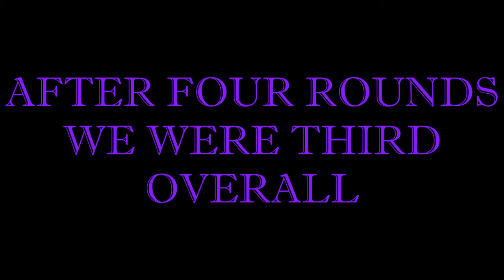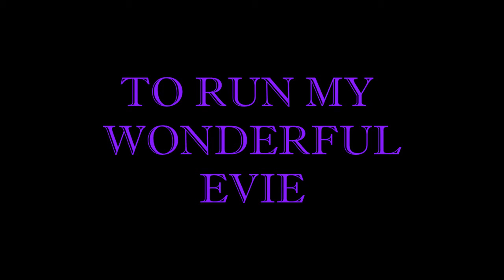EVIEINVITATIONAL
Evie takes second place in 24" at the  2016 AKC Agility Invitational